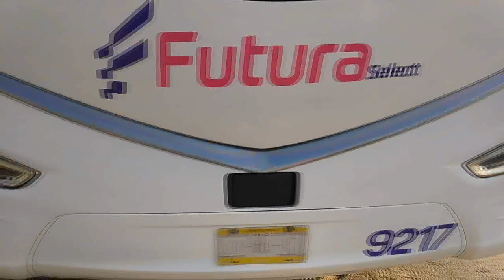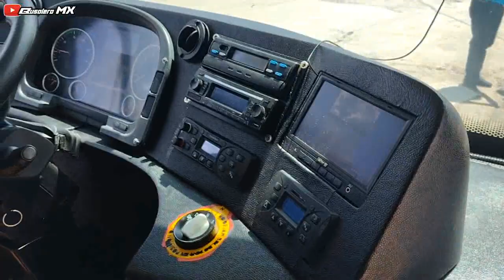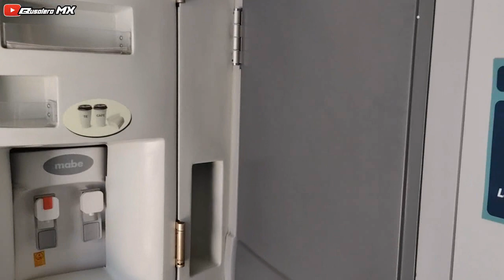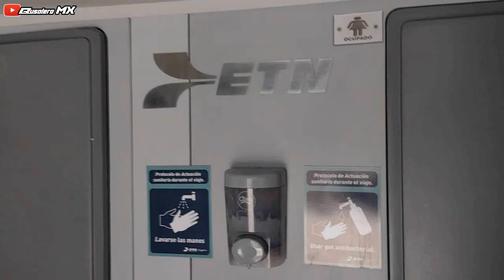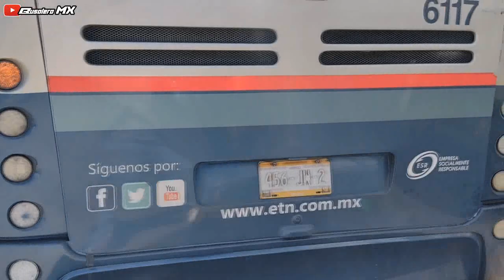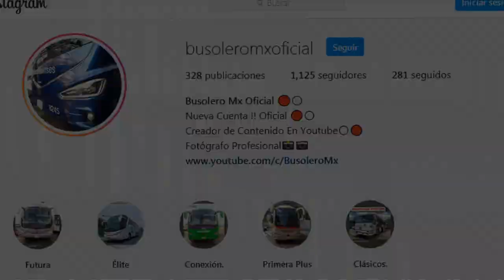Si Aun NO Has VIAJADO en ETN,Te Invito A Conocer el MAN AYATS ECLIPSE. | BUSOLERO MX.